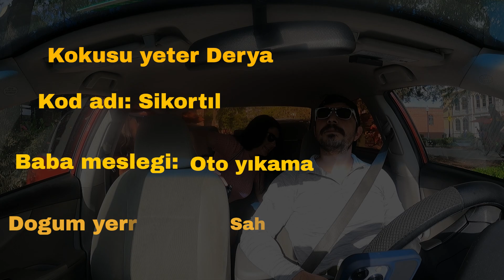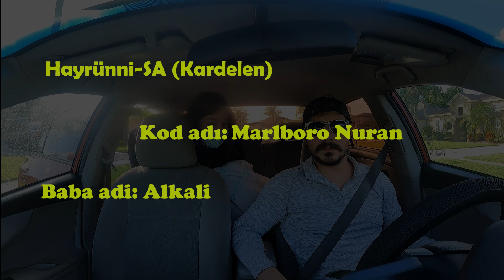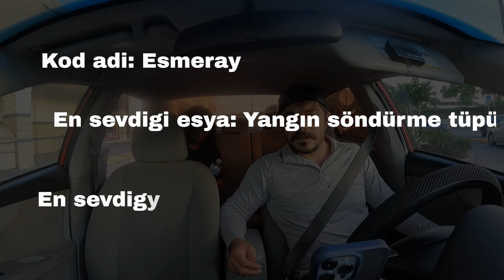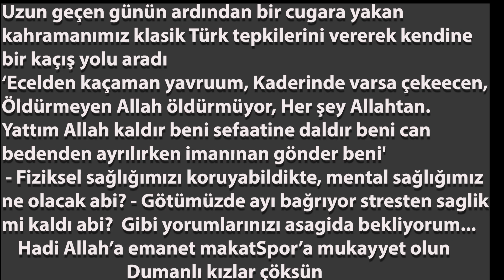FLORIDA'DA SIFTAHI YAPTIK!! || Amerika'da UBER - Orlando mu Los Angeles mı ??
Degerli insanlar. Amerika'da yapmanin yararlari:
1) Ingilizce pratikte max verim
2) Farkli kulturden insanlarin psikolojik, ekonomik, sosyalajik... yapisini analizleme
3) Amerikalilarin kimseyle paylasmadigi sirlari (samimiyetine gore) sofore dokmesi
4) Turkiye'de ki taksicilerin yasamadigi sorunlarin hic birini yasamama.
5) Surpriz gelismeler (Kiz baaaaminda)
6) Memleketi cok iyi tanima firsati.
7) Uzun yolculuklarda, Podcast, Youtube'ta uzun sureli gecen muhabbet videolarini dinliyebilmek icin muthis firsat. Ben her calistigimda en az 3 saat dinlerim, podcastlerim bittigimde eve donerim...
     Yani hobi olarak bile yapilabilir. Evde bir program izleyecegime calisarak dinliyorum...
Benim yolcularimin cogu, Fularsiz entellik, Okan Bayulgen, Oguzhan Ugur gibi bir cok kisinin sesine agir asinalik duymaktadir... Neyse dur klasik seyleri yazalim bari...

Vloglar, komediler, maceralar, geziler, Uber'ler derin muhabbetler gelmeye devam edecektir. Her videoda bir sey katacagimiz konusunda bana guvenebilirsiniz... Opuyorum, ense kokunuzu yerim..

Bayram videom;